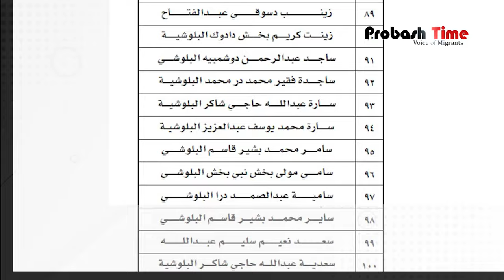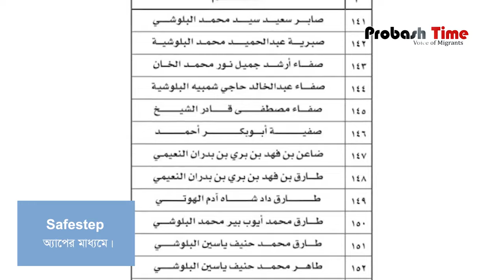৩০০ প্রবাসীকে ওমানের নাগরিকত্ব প্রদান | Oman News | Probash Time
- Team Probash